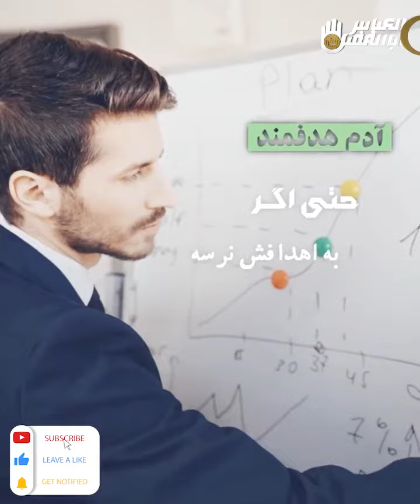هدف از خلقت ما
راه رسیدن به خدا از شاه راه صاحب الزمانی شما میکذرد هدف از خلقت رسیدن به کمال است که شناخت مقام شما به منزله شناخت خدای متعال است که اصل مبنای خلقت در درک و شناخت خالق یکتاست

🔴با ذکر ( یا صاحب الزمان ) دل را روانه جمکران کنید ✏

با#اشتراک_گذاری و#فالو_کردن از پست های ما دیدن کنید🌹

:آدرس سایت و شبکه های اجتماعی
سایت